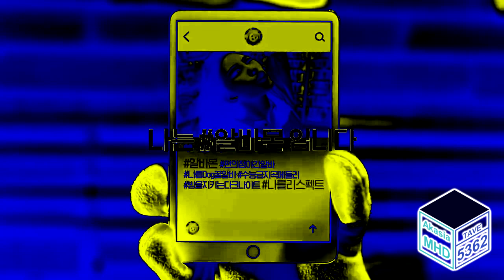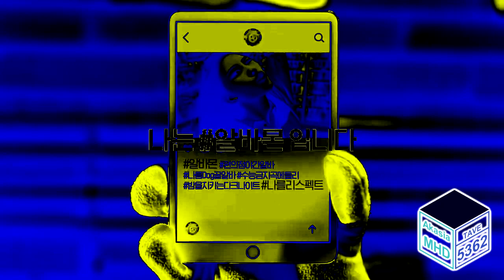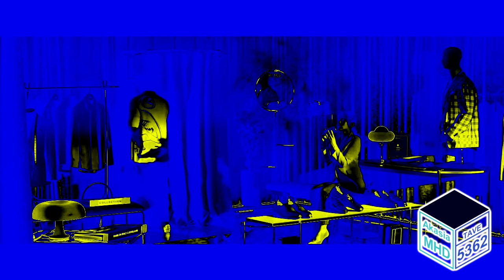Lee Mijoo Commercials (2021 - 2022) in PowerCityNight